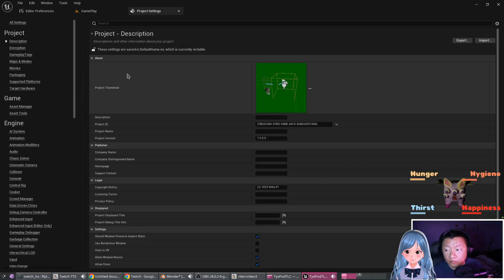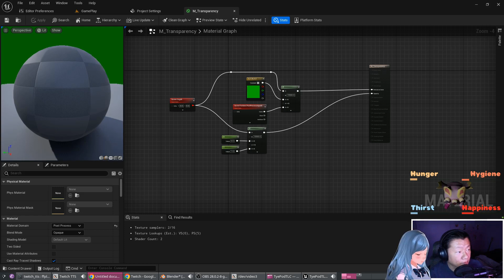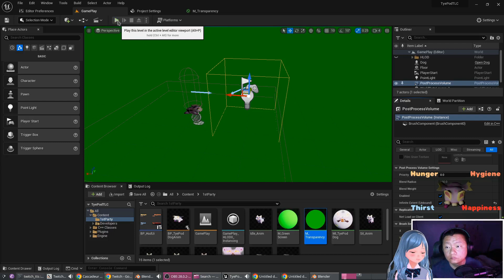🌸 TUTORIAL: Creating a Transparency in UE5 for Streaming 🌸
In this tutorial, I'll teach you how to create a transparent window in Unreal Engine for streaming purposes. You'll learn how to enable alpha channel support and set the frame buffer pixel format, as well as how to create a post-process material and add it to a post-process volume. We'll also show you how to set up the transparent application in OBS. This tutorial is perfect for streamers who are using Unreal Engine to make overlay applications.